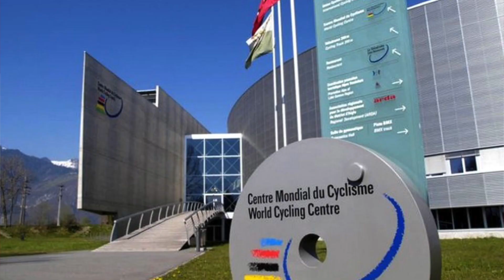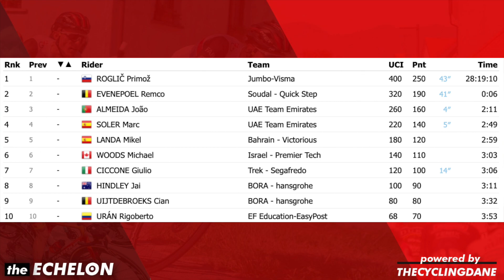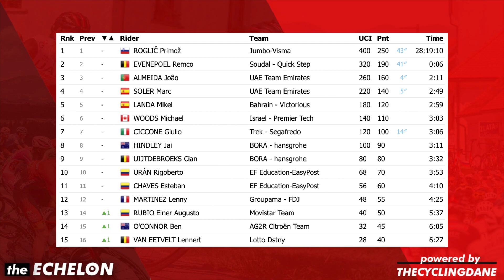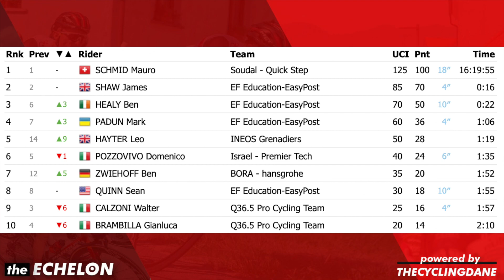The Echelon Episode #9 - Primož Roglič TAMES Furious Remco and Wout van Aert DEFEATS Van der Poel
A frantic week with a duel between Roglic and Remco Evenepoel at the Volta a Catalunya and in the Belgian classics Wout van Aert defended his E3 Saxobank title and helped his teammate Christophe Laporte with winning Gent-Wevelgem.